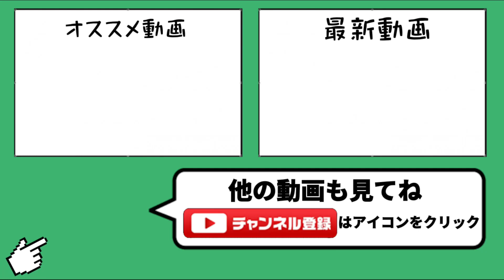【11】初のスキル11に大興奮するも普通にボコされる男【城ドラ】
現在MAXで居て、申請も来ている為、新しく追加出来ませんが、最終ログイン７日前になったフレンドは削除して新しく申請して頂いた方を追加して行く予定です。